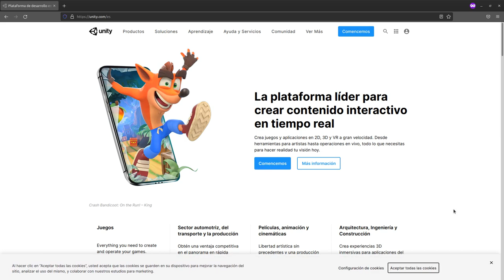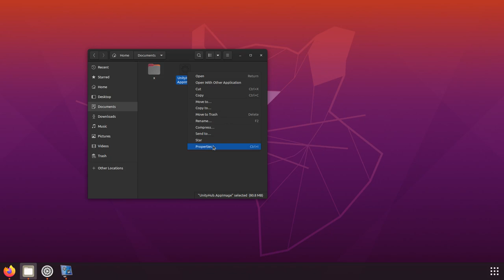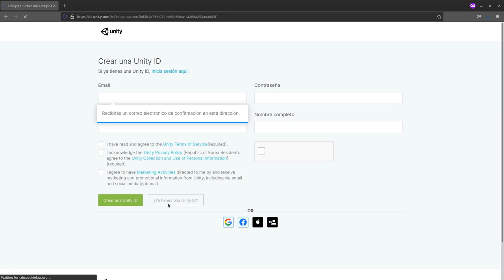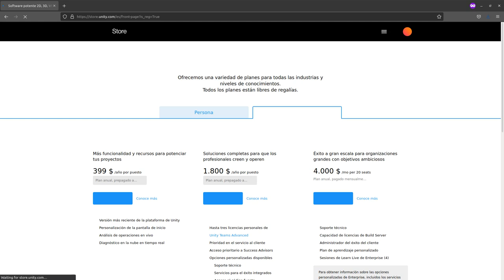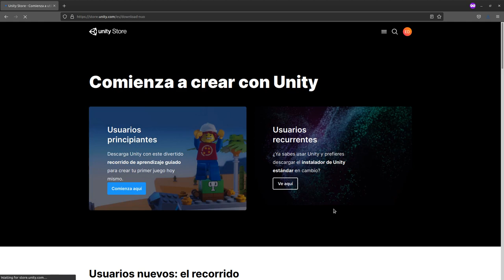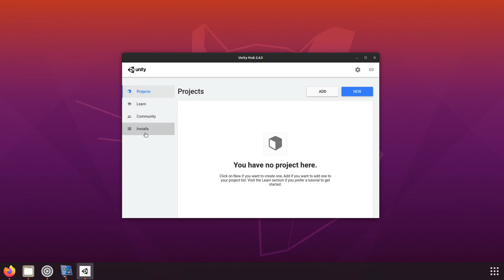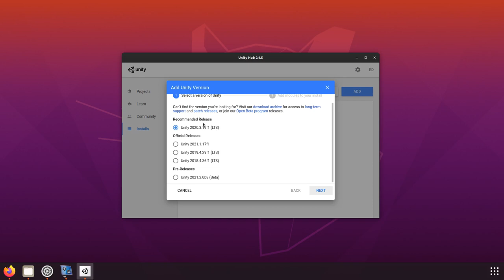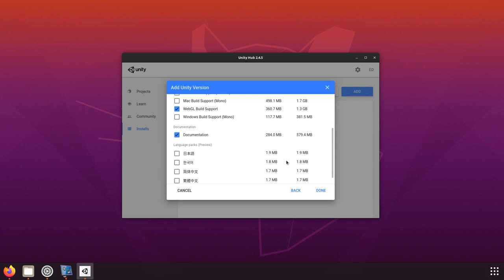Instalación de UnityHub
Instalación de UnityHub en Ubuntu 20.04